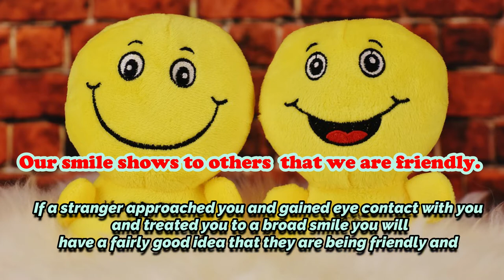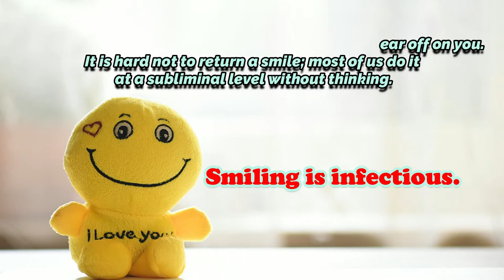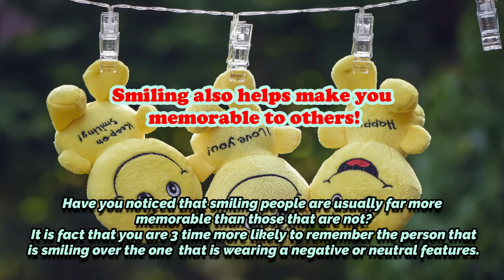Reasons Why We Smile: [The Certain View]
Smiling is a social signal which, usually, communicates to others our positive emotion and intent. When we feel good or we’re pleased to see someone, this emotion plays out in our facial expression.  The Certain View suggests you to read this.